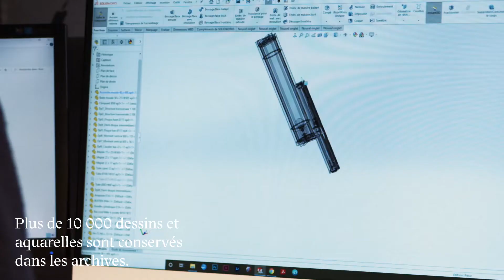Comité Colbert | Delisle - savoir-faire